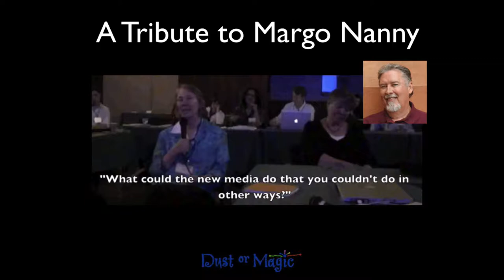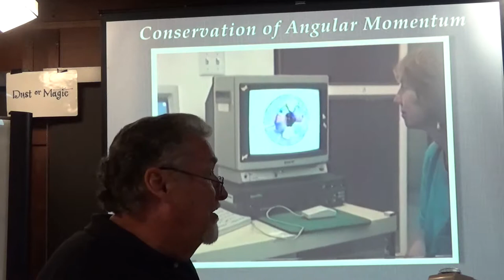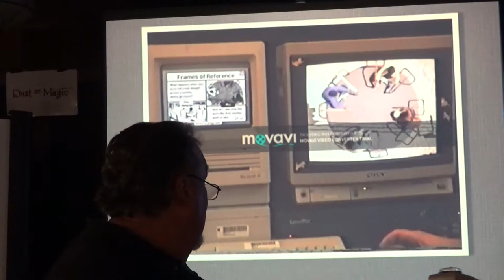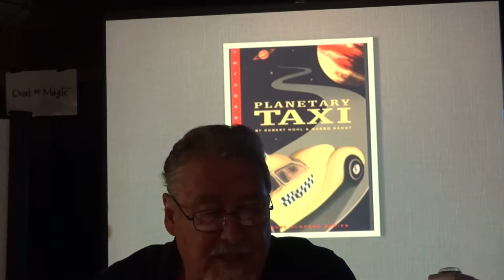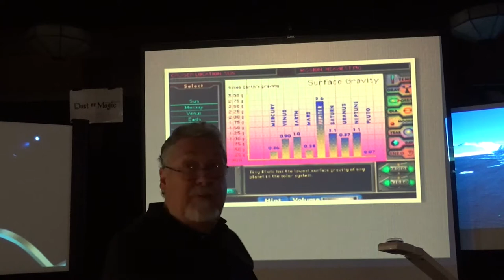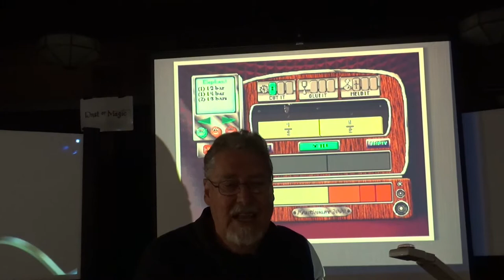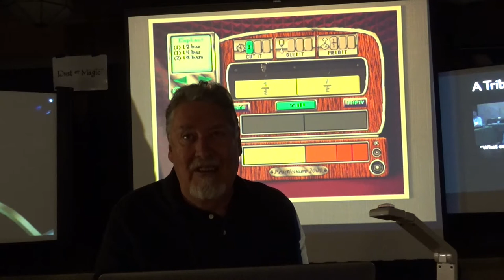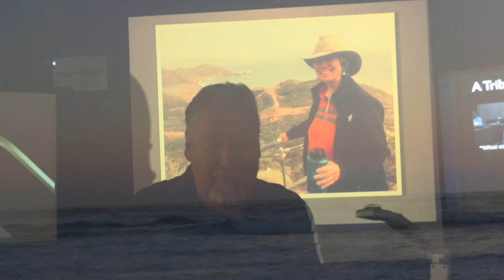Mark Schlichting: A Tribute to Margo Nanny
Presenter: Mark Schlichting, CEO Noodleworks
Title: A Tribute to Margo Nanny
Time and Location: June 2, 2018, Asilomar Conference Grounds, Monterey CA

The field of children's interactive media lost a pioneer earlier this year, with the death of Margo Nanny. Margo was one of the first to explore the use of microprocessor-based technologies to help children understand mathematical concepts. She was an important matchmaker in the field -- helping promising developers find publishers, and vice versa. Her friend Mark Schlichting reflects on some of her contributions.